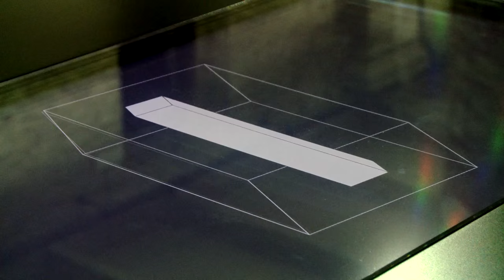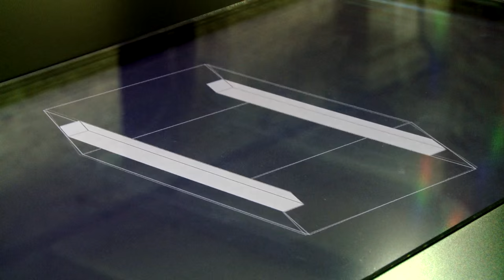Biennale Architettura 2016 - Boris Bernaskoni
Intervista con l’architetto Boris Bernaskoni (Mosca, Russia), selezionato per la 15. Mostra Internazionale di Architettura.

Interview with the architect Boris Bernaskoni (Moscow, Russia), selected to participate in the 15th International Architecture Exhibition.